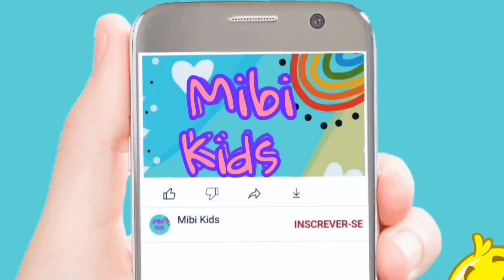Galinha Pintadinha é uma princesa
Oi galerinha!

O Príncipe Carijó deu uma festa em seu castelo!
Para entrar, é necessário estar vestida como princesa.

Vamos ajudar a Galinha Pintadinha se tornar uma princesa para poder entrar no castelo!